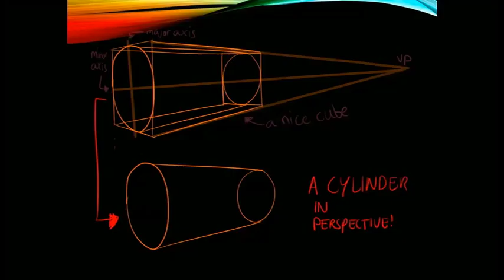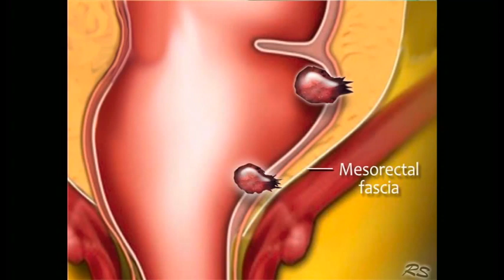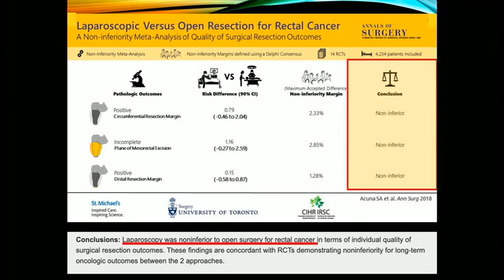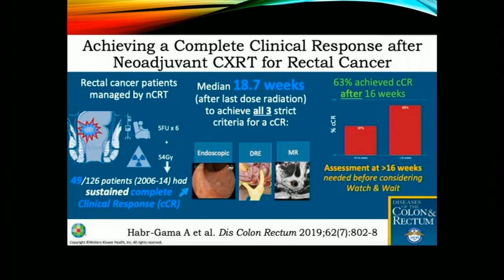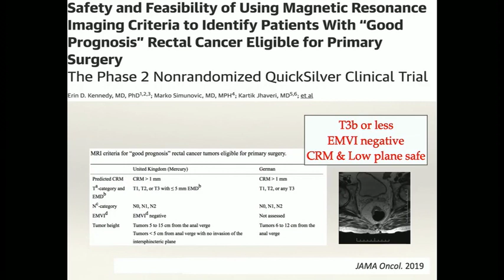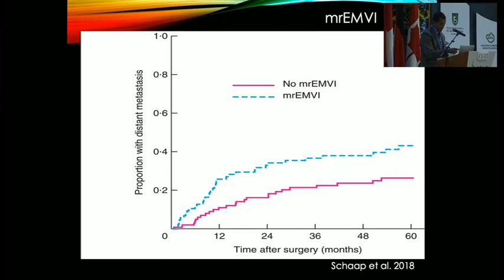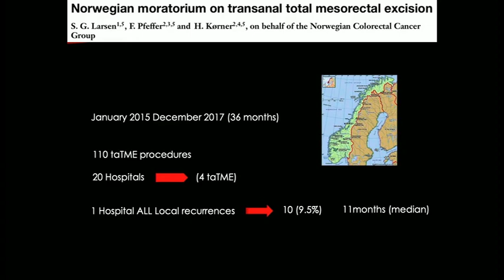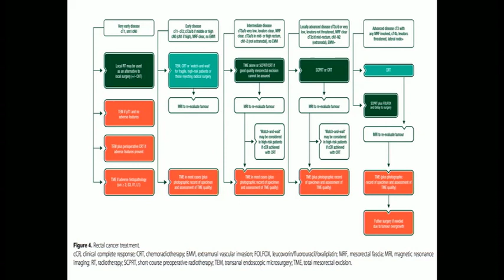Cuál es la evidencia actual para escoger la técnica quirúrgica en cáncer de recto?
Antonio Caycedo, MD.